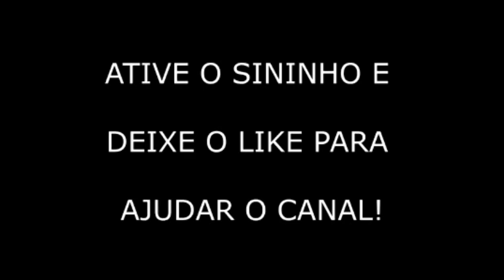CORTINA DE CROCHE#DAMA#25